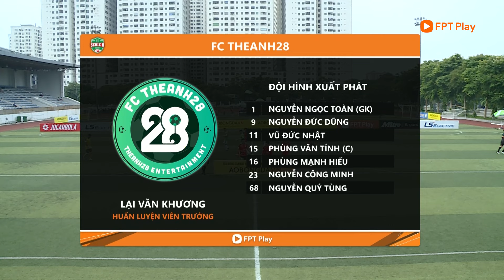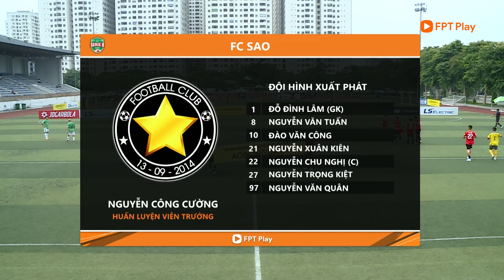Highlights: FC Theanh 28 - FC Sao | Hà Nội Serie B 2024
Highlights: FC Theanh 28 - FC Sao | Hà Nội Serie B 2024 | Giấc Mơ Vô Địch
Giấc Mơ Vô Địch - Cập nhật tin tức bóng đá nhanh nhất, sớm nhất.
© Bản quyền thuộc về Giấc Mơ Vô Địch ☞ Không reup
© Copyright by Giấc Mơ Vô Địch ☞ Do not Reup